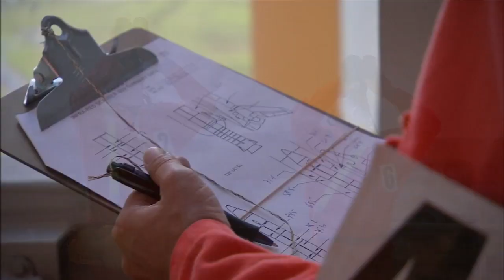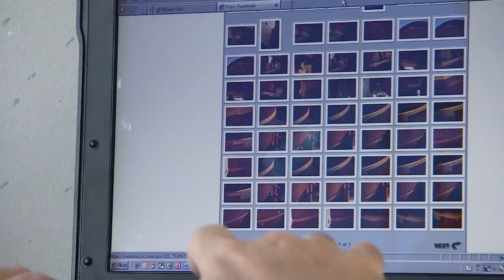Space Shuttle Era: Final Inspection Team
It's shuttle launch day. Dressed in bright-orange protective suits, an elite group heads to the launch pad where a space shuttle awaits liftoff. But this crew isn't made up of astronauts heading for space it's the Final Inspection Team.